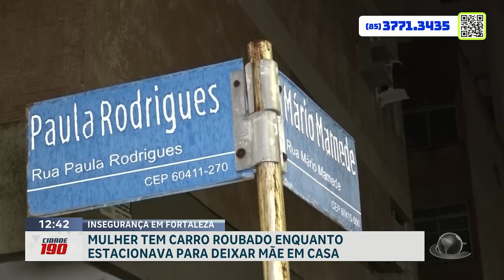Mulher tem carro roubado enquanto estacionava para deixar mãe em casa | Cidade 190